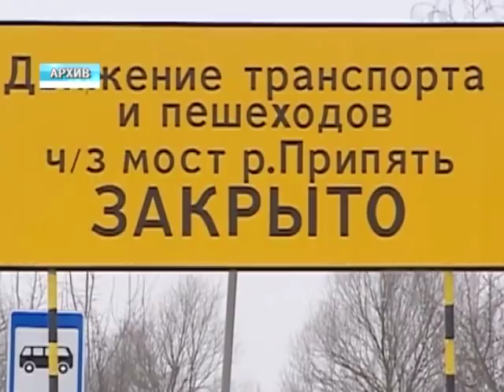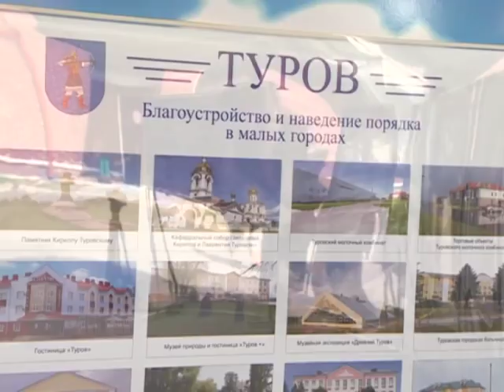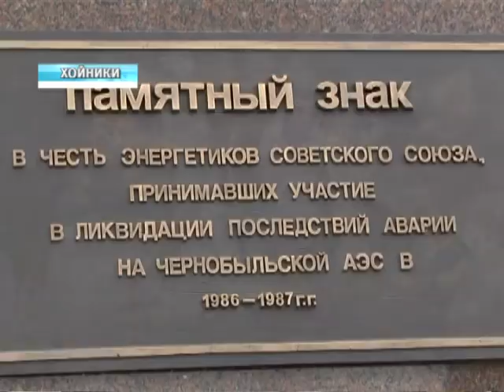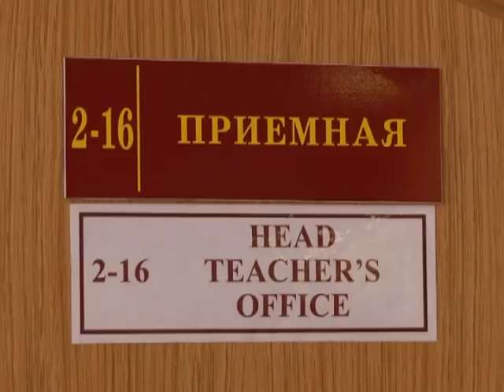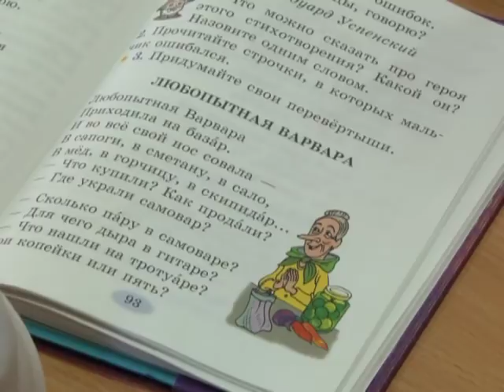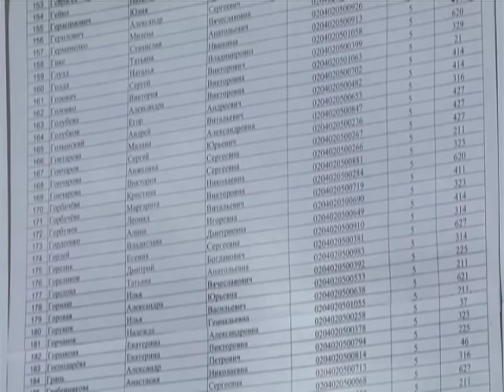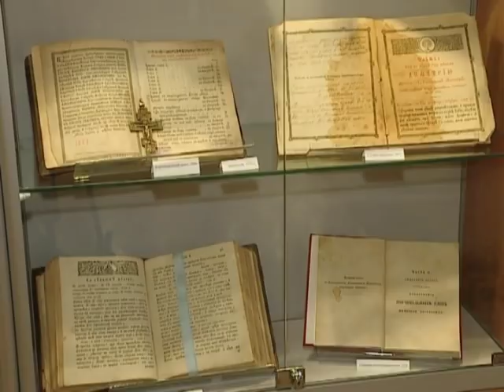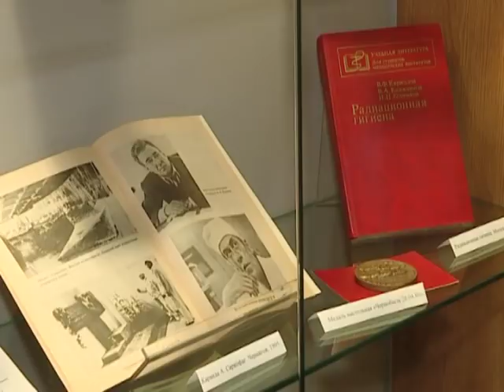29 04 2018 НОВОСТИ НЕДЕЛИ